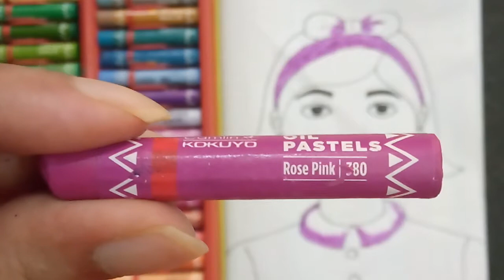Face drawing of a girl || part- 3 || Memory drawing for beginners || How to draw a face of a girl